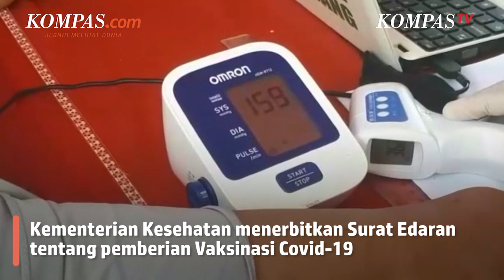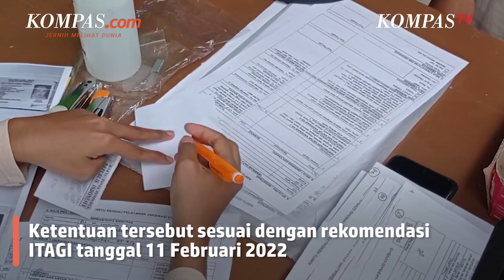Jika Belum Vaksin Dosis Kedua Lebih dari 6 Bulan, Warga Diminta untuk Lakukan Vaksinasi Ulang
Kementerian Kesehatan (Kemenkes) menerbitkan Surat Edaran (SE) Nomor SR.02.06/II/921/2022 tentang pemberian Vaksinasi Covid-19 bagi sasaran yang drop out. Dalam SE tersebut Kemenkes menyebutkan, hingga 12 Februari 2022 vaksinasi Covid-19 dosis pertama telah diberikan pada 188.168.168 orang . Sedangkan untuk vaksinasi dosis kedua baru sekitar 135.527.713 orang.

Adapun pelaksanaan vaksinasi ulang tersebut dapat menggunakan platform yang berbeda dari vaksin semula, bagi sasaran yang mengalami drop out dalam waktu lebih dari enam bulan untuk melakukan vaksinasi primer ulang.

Video Jurnalis: KompasTV/ Mega Nanda, Yanuar Riswandanu, Imam Iswanto, Agung Bayuaji
Penulis: Haryanti Puspa Sari
Penulis Naskah: Anneke Sherina Ramadhani
Editor: Menika Ambar Sari
Produser: Agung Wisnugroho